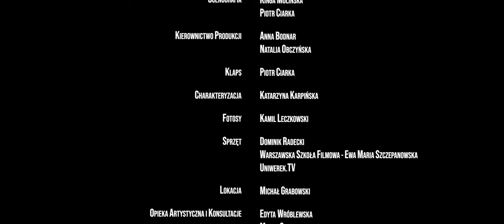WARSAW FILM NEST by CKF prezentuje: "Ojciec i syn"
Warsaw Film Nest to kompleksowy program skierowany do licealistów i studentów oraz pasjonatów kina, którzy są ciekawi, który zawód filmowy odpowiada ich zainteresowaniom i predyspozycjom. To pierwszy stopień wtajemniczenia dla tych, którzy chcą dołączyć do grona profesjonalistów sektora audiowizualnego. Emocje związane z kontaktem z twórcami kina to nie wszystko. Potrzebna jest też odwaga i otwarte, lub choćby uchylone, drzwi do branży filmowej.

Podczas zajęć kształtujemy świadomość tego, czym jest praca w funkcji reżysera, scenarzysty, operatora kamery, operatora dźwięku, specjalisty ds. postprodukcji, montażysty czy producenta; pomagamy też nawiązać pierwsze relacje z branżą filmową. W trakcie kursu wykorzystujemy narzędzia mentoringowe i coachingowe, elementy doradztwa zawodowego oraz praktyczne ćwiczenia.

W ramach pierwszej edycji Warsaw Film Nest powstały trzy etiudy.
Dziś prezentujemy pierwszą z nich!

Film "Ojciec i syn" pokazuje jak trudno mówić o swoich uczuciach, szczególnie, gdy dotyczy to dwóch bliskich sobie mężczyzn.

Wystąpili:
Syn - Paweł Bernadowski
Ojciec - Piotr Bąk
Lektor - Rudolf Moliński

Reżyseria: Dominik Radecki

Asystent reżysera: Kinga Molińska

Scenariusz:
Maja Bogdanienko
Damian Kosewski
Kinga Molińska
Natalia Obczyńska
Dominik Radecki

Zdjęcia: Damian Kosewski, Maja Bogdanienko

Asystent kamery: Kamil Grzegorczuk

Oświetlenie: Damian Kosewski, Kamil Grzegorczuk

Montaż: Dominik Radecki, Damian Kosewski

Dźwięk: Michał Krajewski, Kamil Grzegorczuk

Muzyka: Piotr Ciarka

Korekcja barwna: Anna Płonka

Scenografia: Kinga Molińska, Piotr Ciarka

Kierownictwo produkcji: Anna Bodnar, Natalia Obczyńska

Klaps: Piotr Ciarka

Charakteryzacja: Katarzyna Karpińska

Fotosy: Kamil Leczkowski

Sprzęt: Dominik Radecki, Warszawska Szkoła Filmowa - Ewa Maria Szczepanowska, Uniwerek.tv

Lokacja: Michał Grabowski

Opieka artystyczna i konsultacje:
Edyta Wróblewska
Maciej Cuske
Magdalena Sendecka
Małgorzata Sobieszczańska
Katarzyna Orzechowska

Koordynacja programu: Magdalena Bociarska, Zuzanna Sorówka

Koncepcja programu Warsaw Film Nest:
Edyta Wróblewska
Joanna Rożen - Wojciechowska
Katarzyna Ślesicka